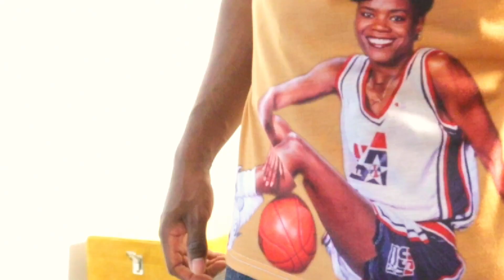How To Style Air Jordan 6 "Olympic" | 3 Fashion Forward Outfits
Yeerrrpp! Back with a new styling video. These sneakers are a must have for a real Jordan fan. Took years but I have them and found them very fun to style. This video is to inspire my fashion forward people out there. If you're not afraid to step away from the basic graphic tee and shorts, this video is for you!

Outfit 2- 4:40 Shirt by N1B4
    Hat deadstock snapback

Outfit 3- 6:31 Shirt by @clubmonaco Sold Out
    Pants by @phixtube
    Hat by @amazon

Background music produced by Calico